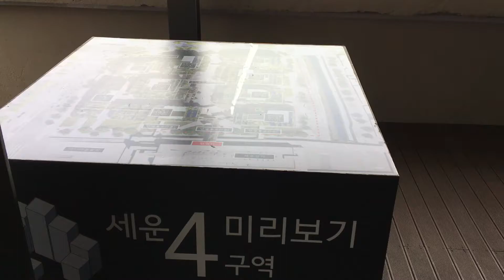세운상가옥상에서 바라본 세운4구역